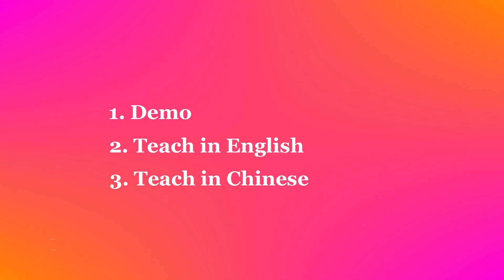The Rain Is Gone - Line Dance (Dance & Teach in English & 中文)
Choreographed by: José Miguel Belloque Vane, Ivonne Verhagen & Sébastien Bonnier (July 2024))
32 count - 4 wall - Beginner level line dance
Music: I Can See Clearly Now (feat. Mike Ruby) (Crystal Rock & Marc Kiss Remix) - Duguneh